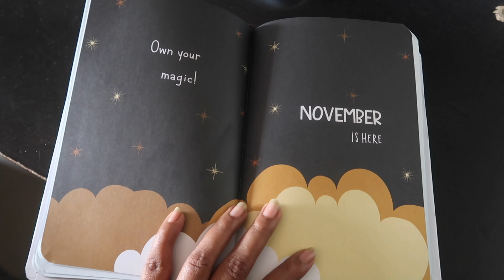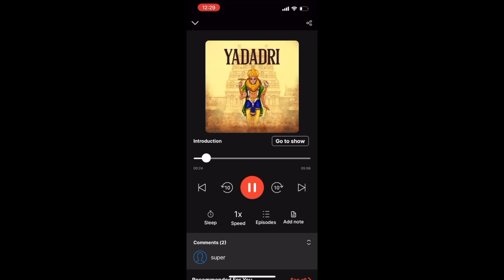last video of this month :) | lets get ready for November | its very important to me | Sireesha